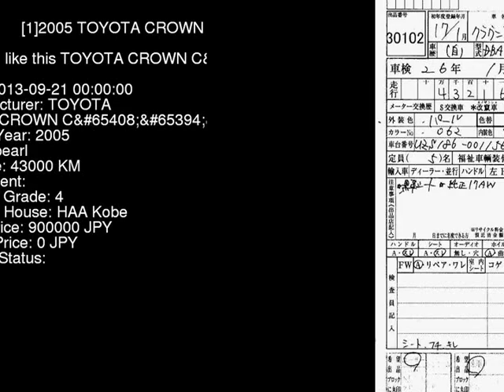2005 TOYOTA CROWN C UZS186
the Authority on JDMs since 2007!  . Details on this car from auction in Japan